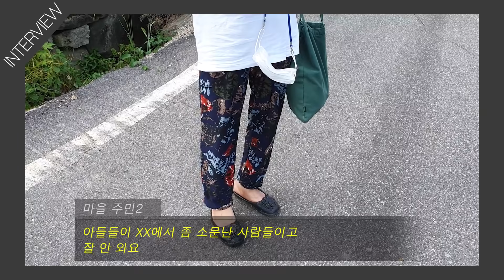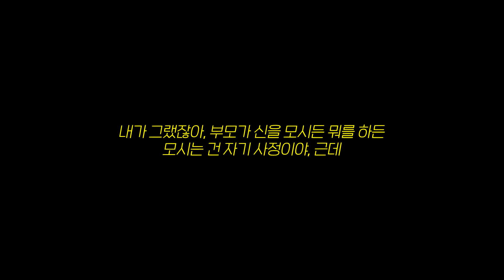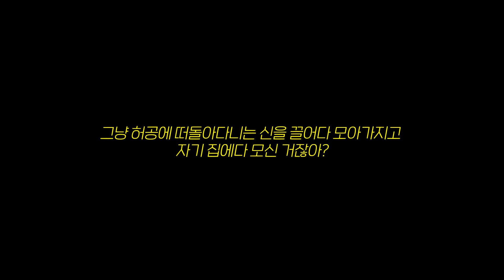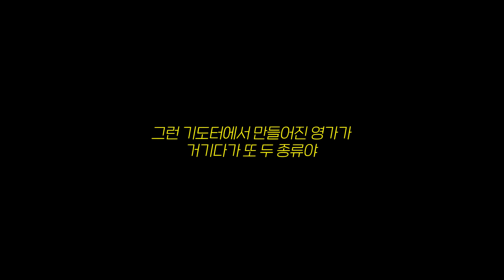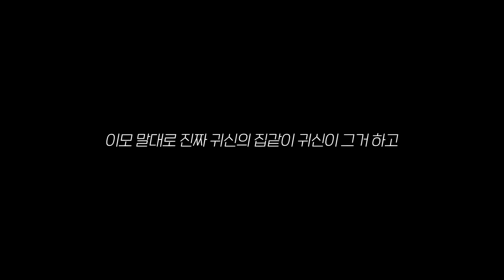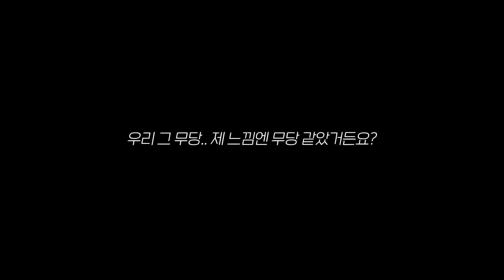무당 부부가 죽고, 아들까지 죽었다는 곳.. 귀신을 끌어 모은 이유....? 흉가,미스테리,공포,폐가,실화,괴담,